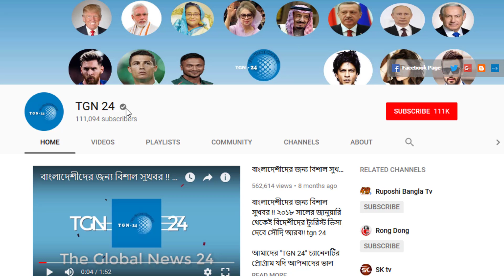সৌদি আরবের বেসরকারি খাতের কর্মীদের জন্য বড় সুখবর। সৌদি আরবে একসঙ্গে দুইটি চাকরি করার সুযোগ।